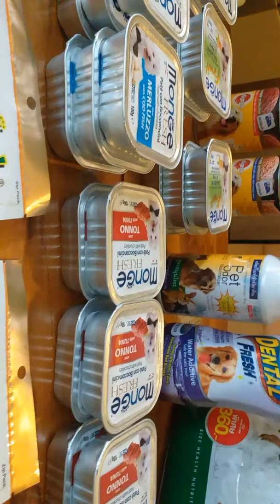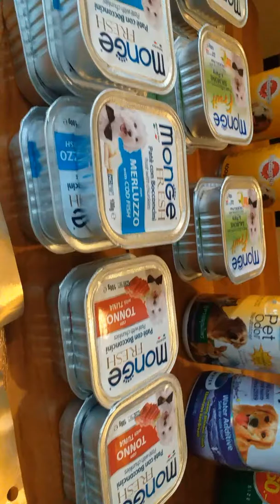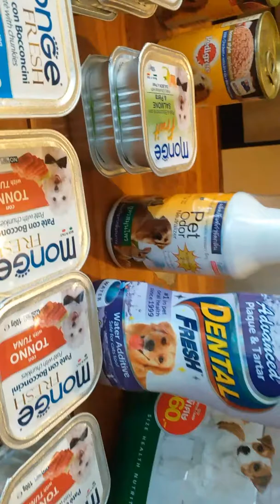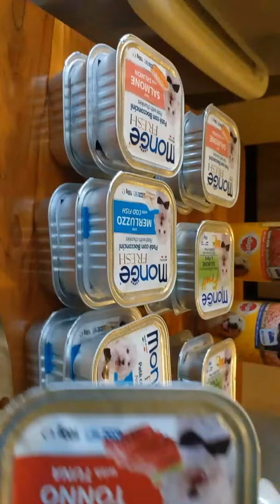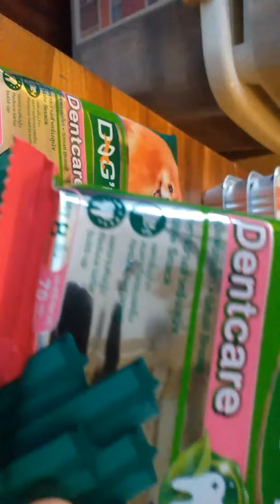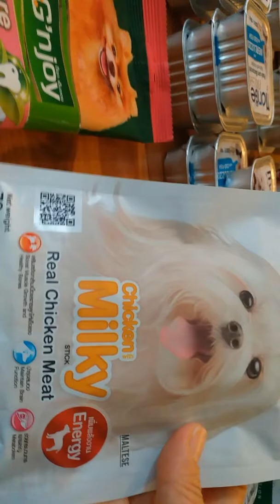รีวิวอาหารน้องหมาจ้า🐶🐶